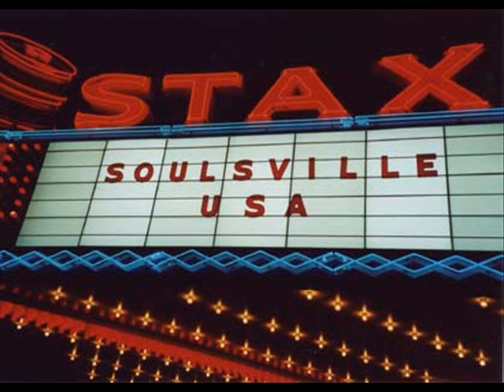SHIRLEY BROWN/ WOMAN TO WOMAN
Another for my missus love her loads ,she loves this toon nuff said xx